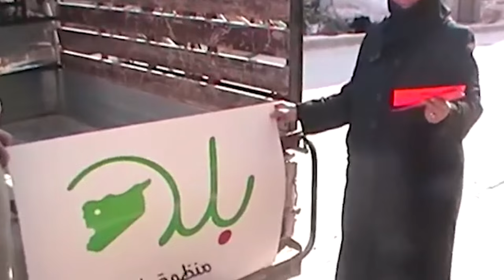برنامج: سواعد أمل - (24) منظمة بلد